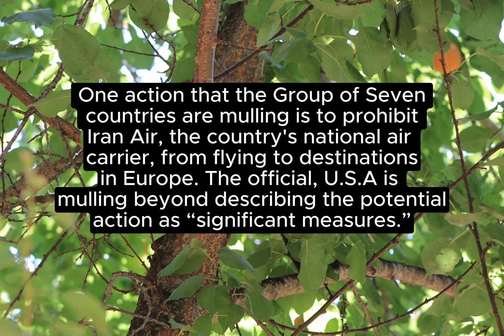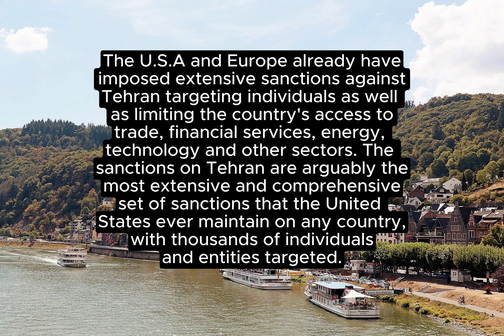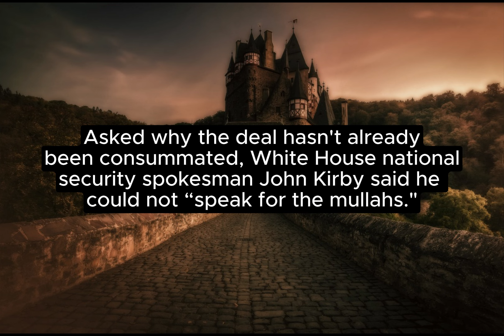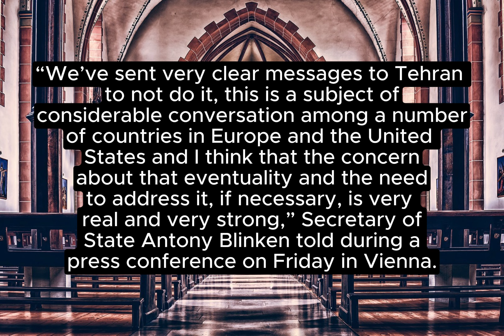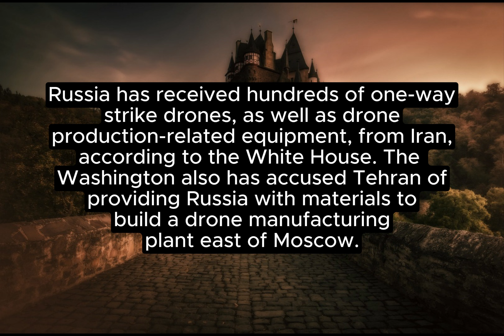US THREATENED IRAN TO CANCEL RUSSIAN MISSILE DEAL.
“This video explores the recent warning issued by the United States and its allies to Iran, urging it to back off from a missile deal with Russia or face potential sanctions. We delve into the geopolitical implications of this development, the potential impact on international relations, and what this could mean for the future of the region.”

 “US-Iran-Russia: A Tense Triangle”
 “US and Allies to Iran: Reconsider Russian Missile Deal or Face Sanctions”

 US Iran Russia Missile Deal Sanctions Geopolitics Middle East Foreign Policy International Relations Global Affairs